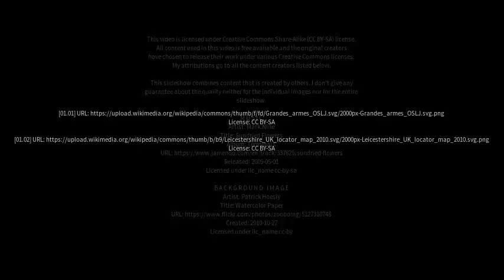Best places to visit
Best places to visit - Burton Lazars (United Kingdom) Best places to visit - Slideshows from all over the world - City trips, nature pictures, etc.